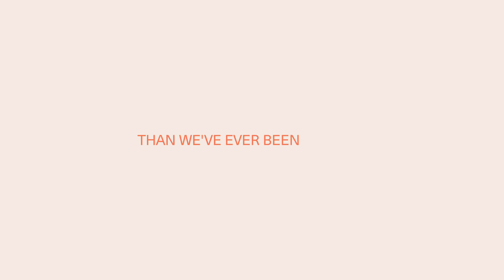We're Changing Our Name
We couldn’t be more excited to announce that today is the beginning of a new chapter in our church. As of today, C3 Los Angeles is changing it’s name to Cathedral.

This transition has been in the works for awhile, and we believe that the name reflects the kind of church we have grown into over the last few years. Like our namesake, we exist to give people a new encounter of an ancient faith.